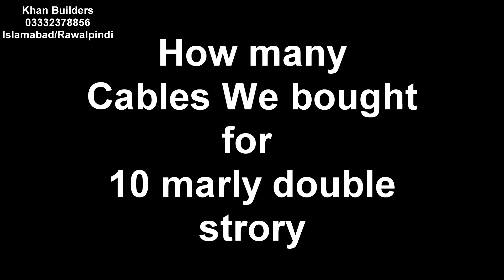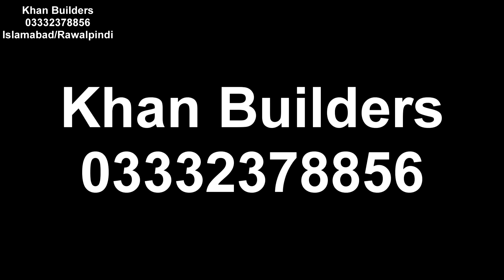Day 26 | First Floor started| Electric wires Estimate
Khan Builder's
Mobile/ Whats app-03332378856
CEO-ALI KHAN
Reasonable Rates and Honest Team
With Material and With Out Material Construction
Location -Islamabad /Rawalpindi